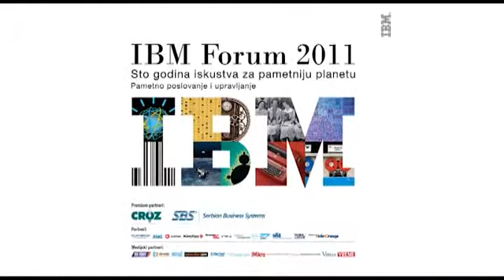Najava IBM Foruma 2011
Tradicionalni IBM Forum će biti održan 26. oktobra.